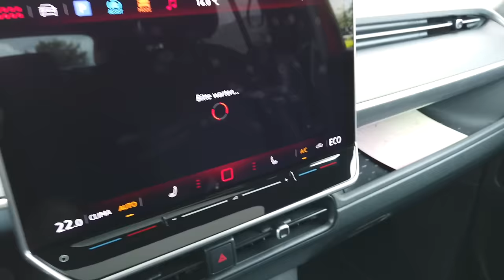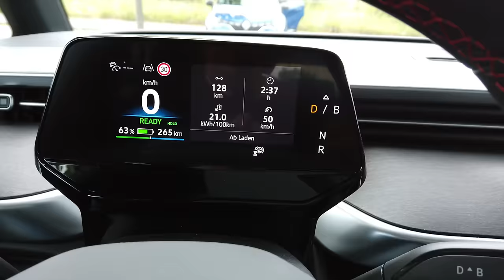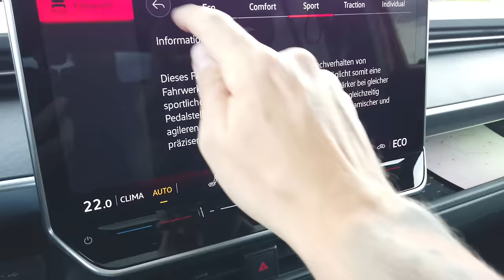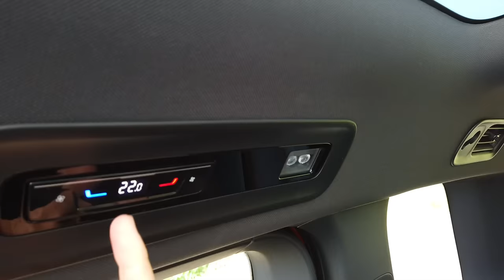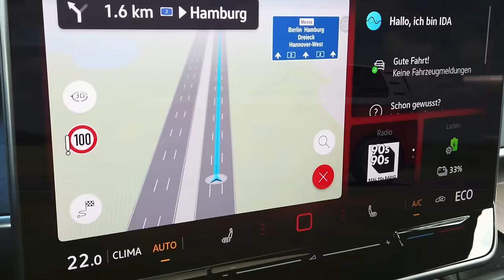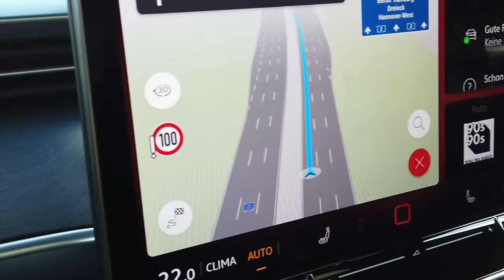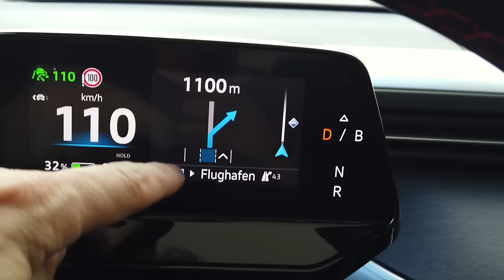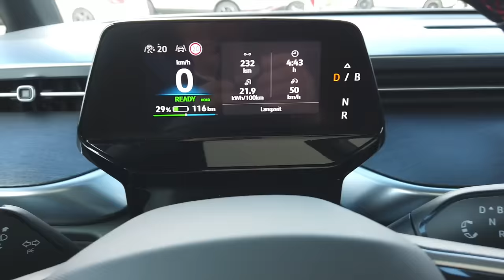ID Buzz GTX NWB - Ich teste den schnellsten VW Bulli auf Herz und Nieren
250kW/340PS in einem Bulli? Braucht man das oder ist das nur Spielerei? Ich wollte es wissen und habe mir das GTX Modell des ID.Buzz mal geschnappt und seine Performance geprüft.

Mein Equipment:

 - Stefan Schwunk